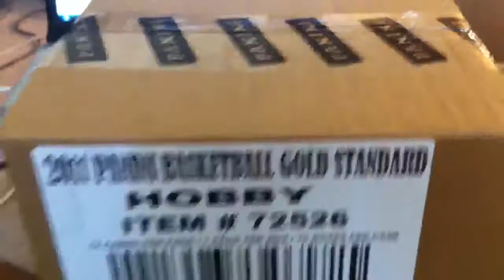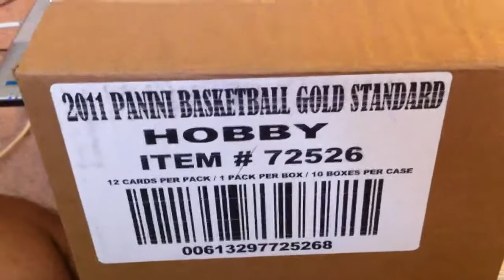Live On Blogtv Tonight for 1 Case Gold Standard Basketball Group Break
Team Drawing at 6:00 pm Pacific time

Group Break takes place at 6:30 PM Pacific time

Live on blogtv click below!